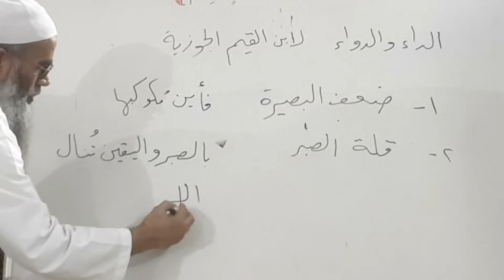Ad Daa' Wad Dawa { part 32} || Dr. UbaidurRahman Madni Hafizahullah